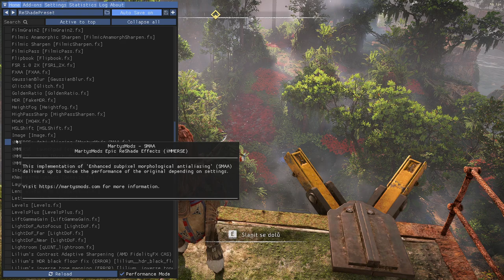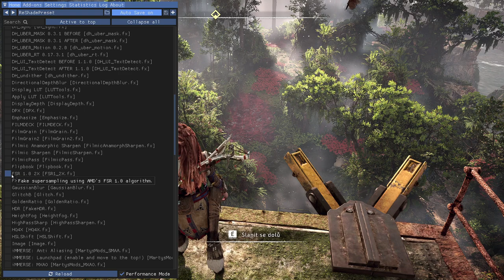First Boss - Horizon Forbidden West PART 3 CZ gameplay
Horizon Forbidden West CZ Gameplay
GAME: Horizon Forbidden West
PLATFORM: Steam